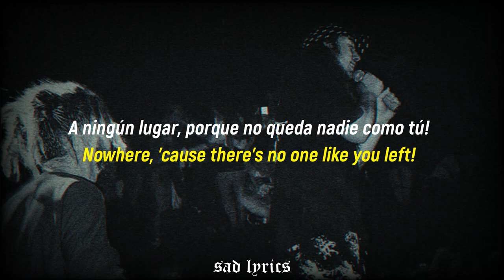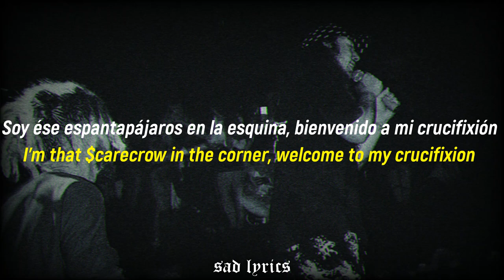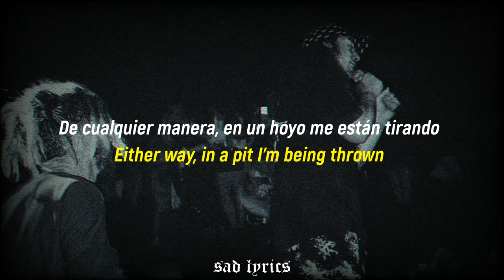$UICIDEBOY$ - DURANGO '95 (A REAL HORROR SHOW) // SUB ESPAÑOL & LYRICS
Subiré otro mixtape más ;)